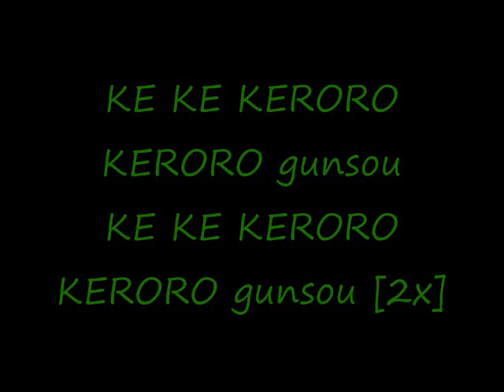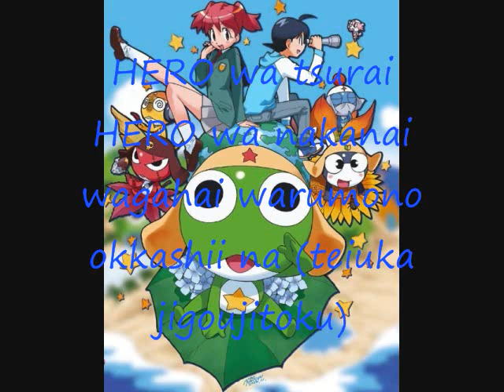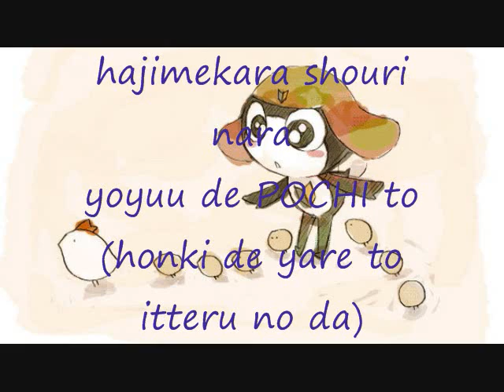Keroro Gunsou Ending-Omatase Pekopon Icchou (Romaji lyrics)